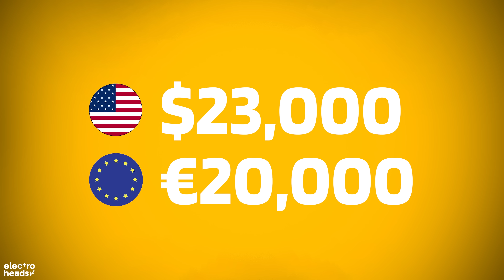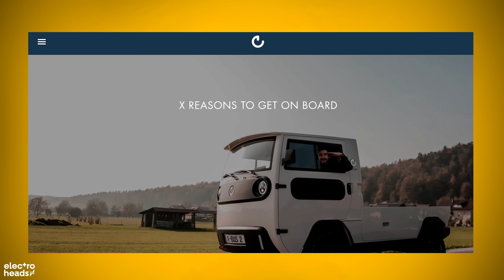The weird electric car that I love MORE than any other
We cover a lot of EVs on this channel, but there's one in particular that we feel deserves a little more airtime. Rich is back to talk about one of his favourite electric cars of the year - if not ever - the XBUS.

0:00 Intro
1:00 Stats and Facts
2:10 Solar Technology
3:54 Modularity
5:32 Batteries
7:30 The downside
8:09 Charging
8:42 Conclusion